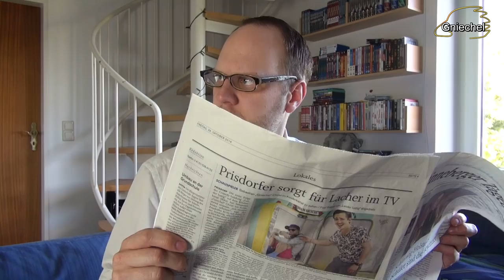Umberto will Tochter v**eln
Sketch me if you can! #3
Schreibt mir in die Kommentare euren Lieblingswitz bzw. Sketch.
Die Besten werden verfilmt.

Gniechel-Fanpost an:

Briefe an:

Gniechel
Postfach 11 03
25480 Appen

Pakete an:

Gniechel
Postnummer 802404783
Postfiliale 521
25482 Appen